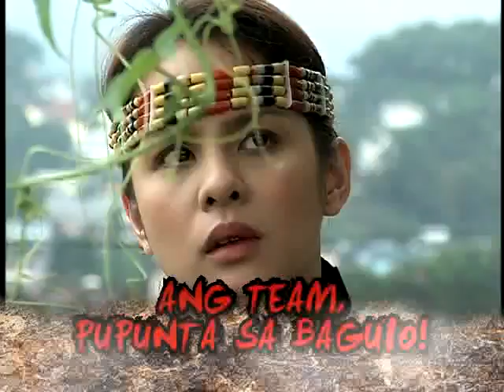Midnight DJ Dagyat (Baguio episode)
Starring: Oyo Boy Sotto, Meg Imperial, Desiree del Valle, and Joaqui Tupas
Guest: Nikki Valdez